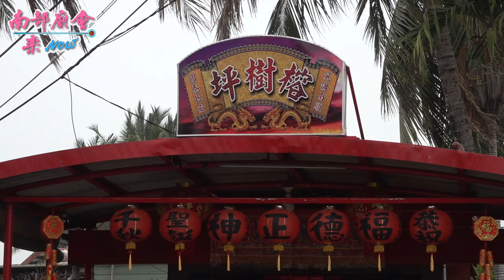4／4(日)【這個小朋友太可愛了，拿香恭迎隊伍，熱情招呼，讓廟會更加熱鬧！拍攝地點 榕樹坪福德正神 全紀錄 】屏東 佳冬六根莊三山國王廟 玉封千山功侯聖誕平安遶境